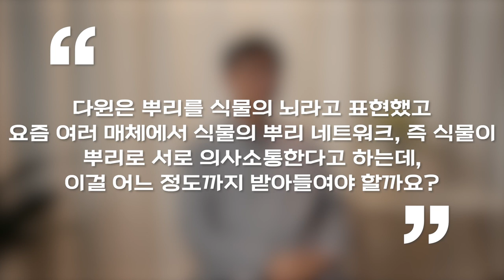[인터뷰] 김상규_식물이 사용한다는 언어는? | 2022 봄 카오스강연 '식물행성(plant planet)'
김상규 교수님과 함께하는 봄 카오스강연 '식물행성'이
5월 18일 수요일 저녁 7시 30분 유튜브에서 생중계됩니다!

★5월 18일 10강은 콘서트 형태로 진행되며
총 4인의 연사(김상규, 박연일, 강호정, 감광형 교수님)와
공연(전유동님)
청소년활동가들과의 뜨거운 토론이 있습니다.★

🔹 김상규(카이스트 생명과학과 교수)

식물의 언어

식물도 말을 한다. 자신의 아픔을 동료 식물에게 알리거나 친한 나방을 초대하는 메시지를 보내기도 한다. 식물의 언어를 해독하는데 성공한 초식곤충은 이 메시지를 추적해 먹이 식물을 찾는다. 식물과 식물, 식물과 곤충의 언어의 의미를 연구하는 생태학자는 언어학자이자 암호학자이다.